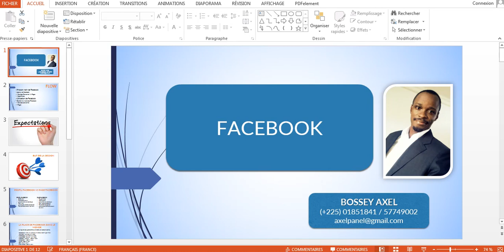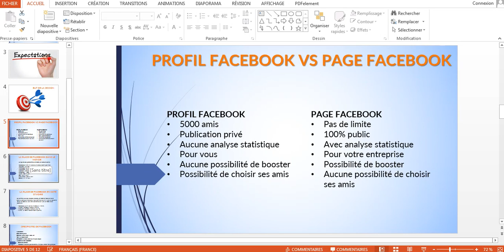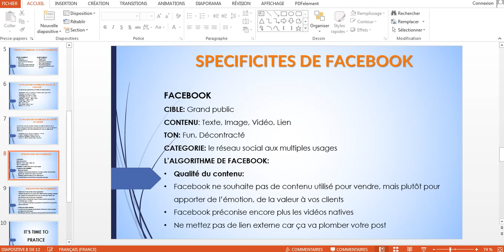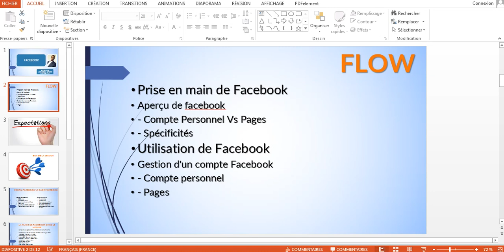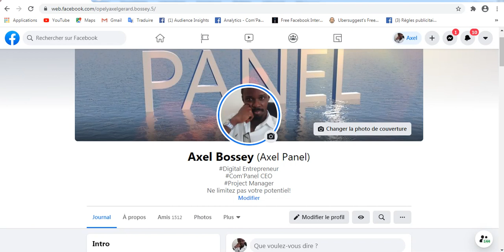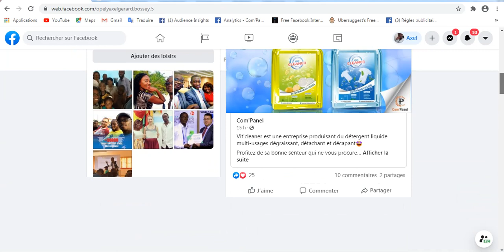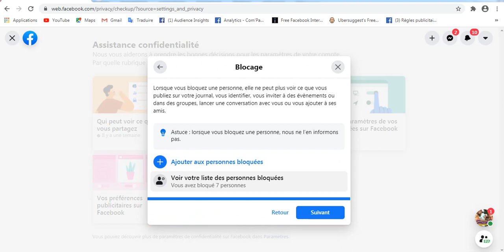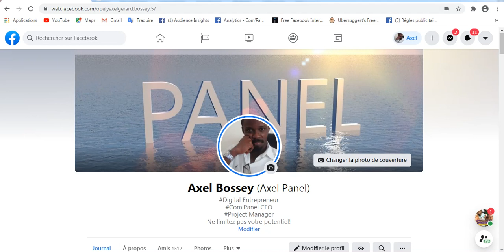Prise en main de Facebook